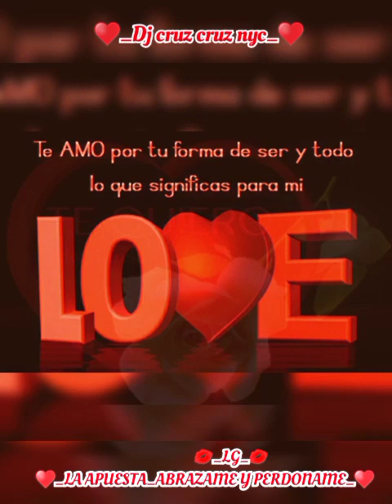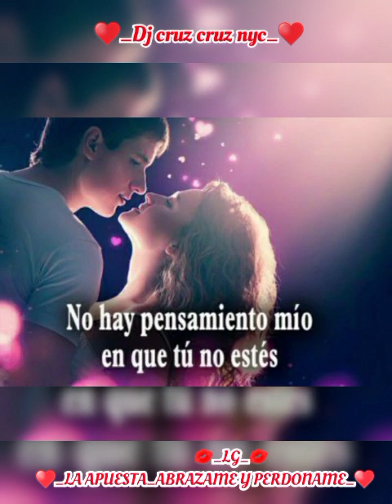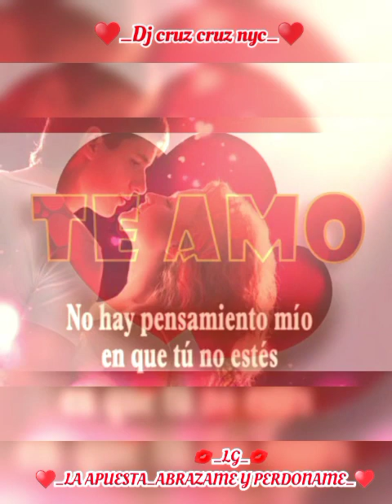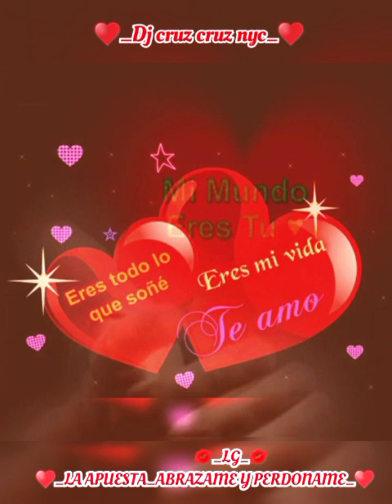La Apuesta Abrazame Y Perdoname